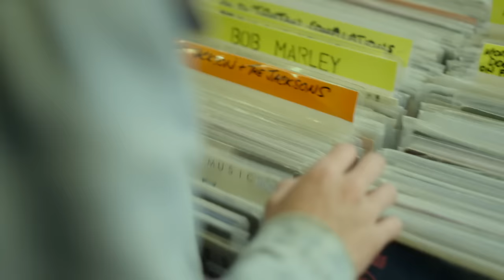San Cisco - Beach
San Cisco's official music video for 'Beach'. Click to listen to San Cisco on Spotify

Lyrics:

Hello hello
I've been waiting, watching you all night

I'll be waking wishing I was right
Maybe sometimes
In the evening I'll take you out for dinner and a fight
Can't read your mind I can't read your mind
We watched the sun go down and then the moon comes out
Paint pictures with your hand
I'll chase you

Who's gonna catch you now who's gonna catch you now
Running so far away so far away [x2]